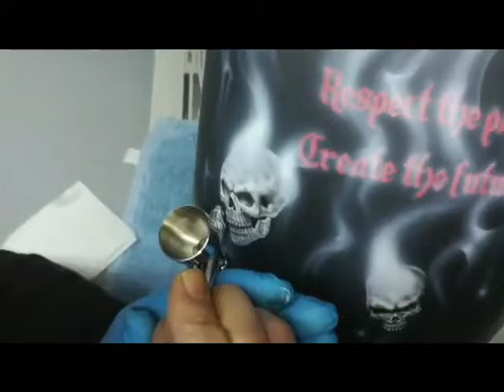Drag Star 650-Smokin' Flames & Skulls-Story Built by Nick Pertsemlis-Airbrush by SIN CITY-Alexandria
Drag Star 650-Smokin' Flames & Skulls-Story
Built by Nick Pertsemlis
Αερογραφία-Airbrush by SIN CITY-Alexandria